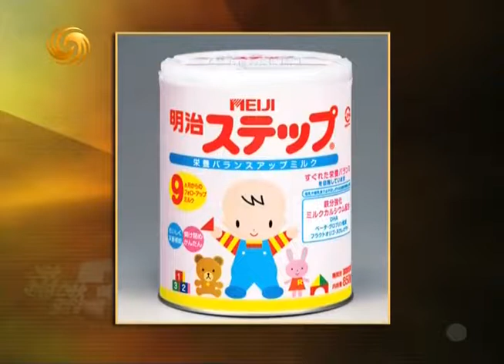锵锵三人行20111208内地很多人“恐日” 爱国成分更多